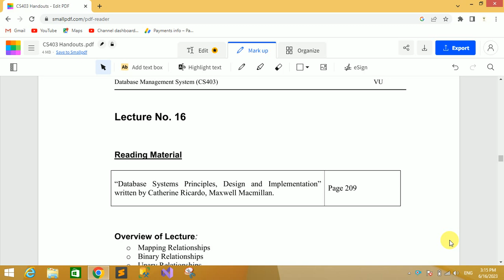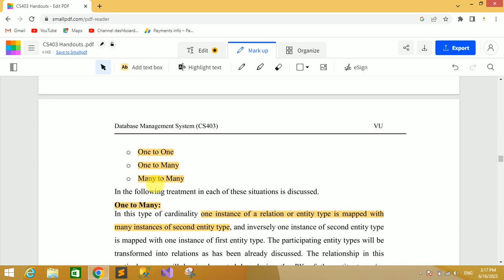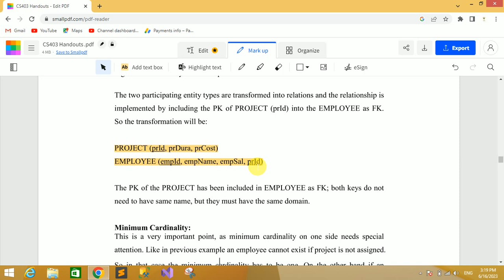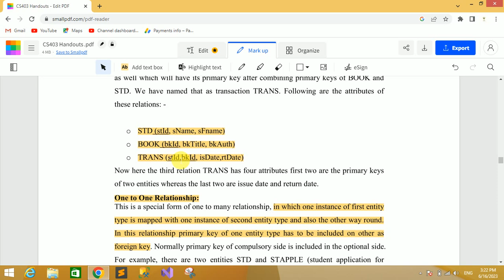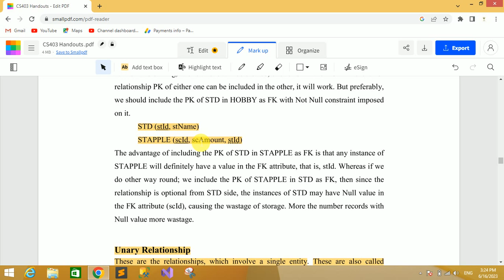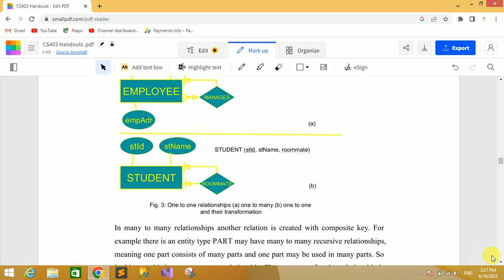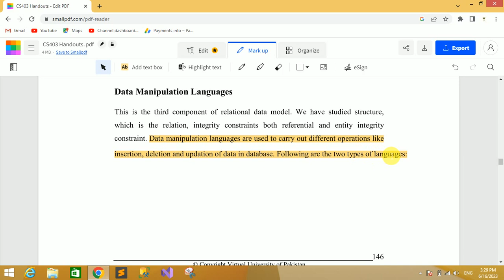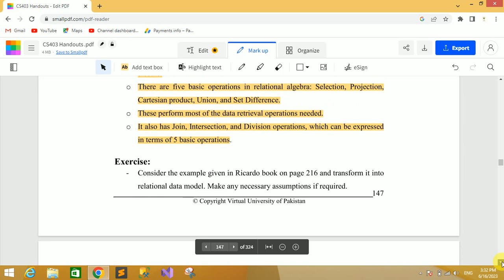CS403 Short Lecture - 16 | VU Short Lecture | Data Base Management System in (Urdu / Hindi)